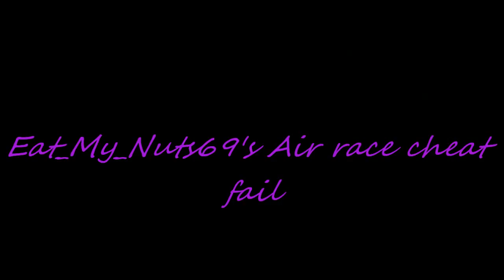Epic fails on GTA V edited